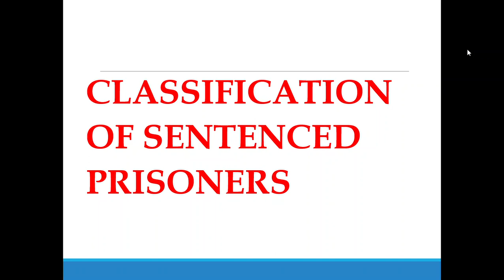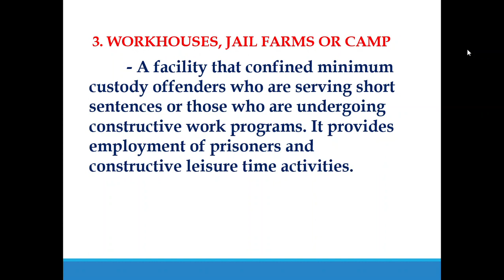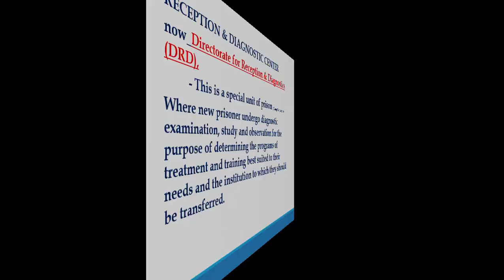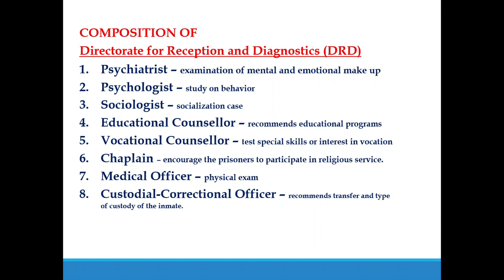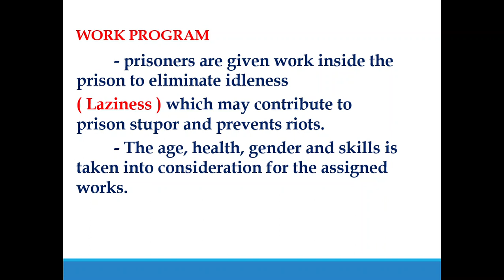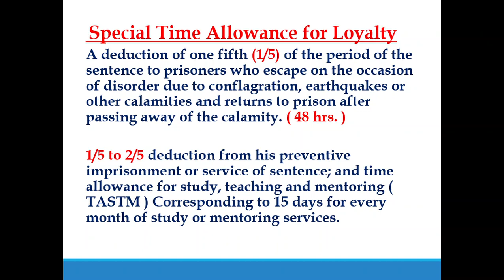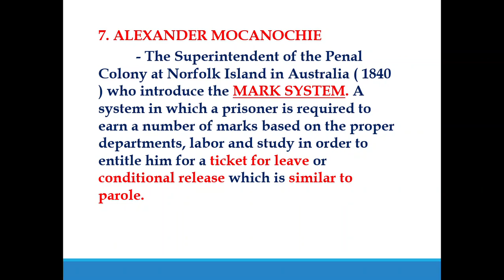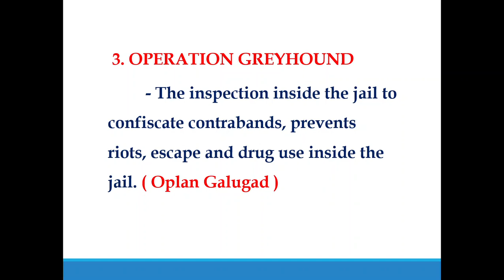PART 3 CORRECTIONAL ADMINISTRATION (INSTITUTIONAL CORRECTION)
ORIGINALLY CREATED FOR MY MINIONS 2ND YEAR CRIMINOLOGY STUDENTS OF DON MARIANO MARCOS MEMORIAL STATE UNIVERSITY MID-LA UNION CAMPUS